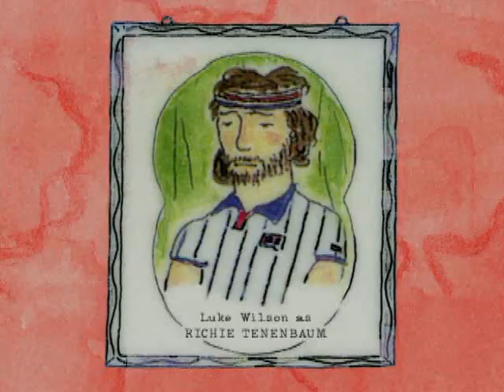Luke Wilson on Richie Tenenbaum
he talks about how he played the character and whatnot